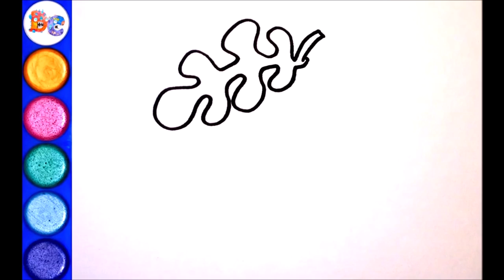How to draw Fairy Houses Part 1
In this video we learn to draw Fairy Houses with watercolor.

drawing cartoons
how to draw cartoons
funny cartoons
funny pictures
drawing
draw
coloring
kids videos
videos for kids
easy drawings
for kids
for children
how to draw a fairy house
fairy house